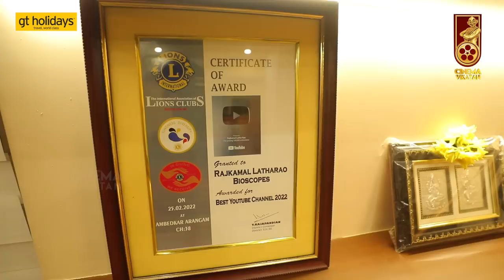Rajkamal & Latha Rao New House Tour! | இது வீடா! இல்ல Shooting Houseஆ?!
This is a Home tour of RajKamal & LathaRao's New House, In this house is Purposefully Built for Cinema Shooting and Serial shooting, for that Raj Kamal & Latha Rao Takes us on the home tour, Watch the full tour and Come across the comments.

Description Link:
Experience Dubai 2020 Expo with GT Holidays, India's No.1 travel brand.
5Days Dubai Expo package at Rs. 59999 only.
Think Dubai. Think GT.

CREDITS
Reporter- Ayyanar Rajan
Host - Latha Rao
Camera - Karthick. N
Edit - Sridhar